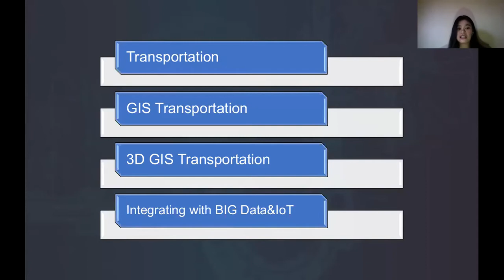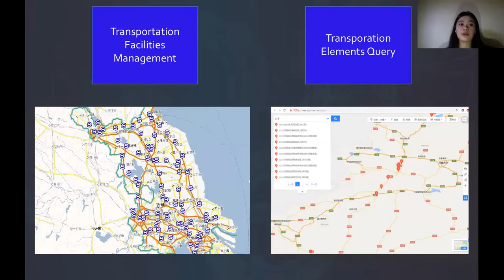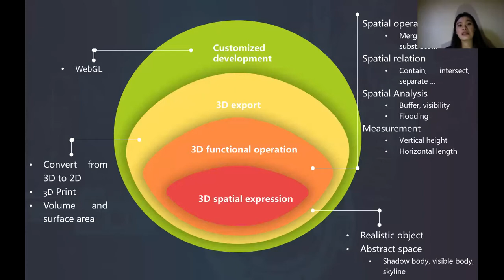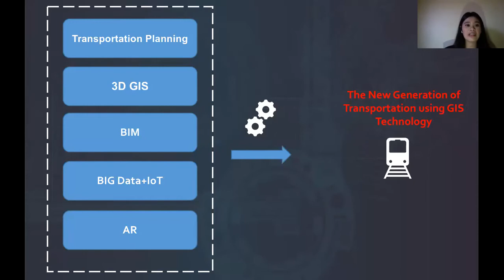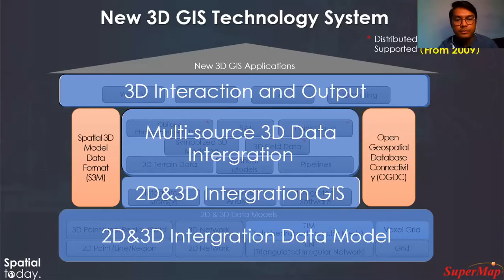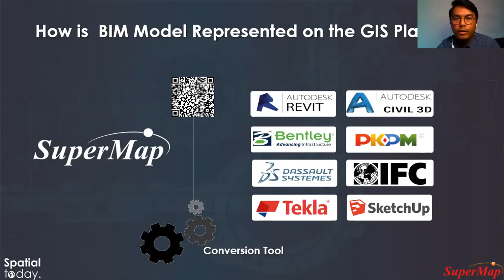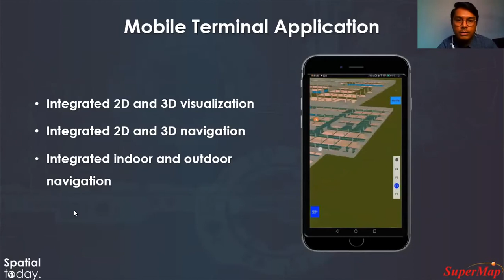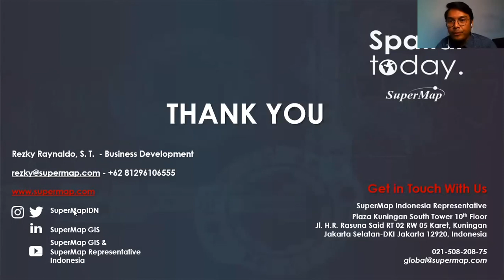New Generation of Transportation Development Using 3D GIS Technology